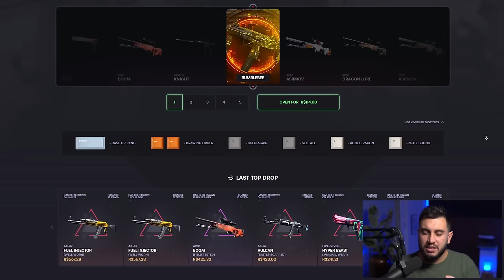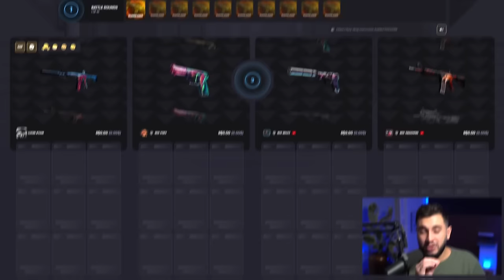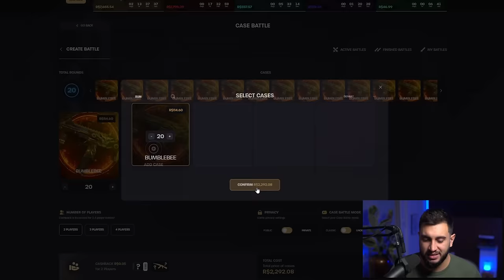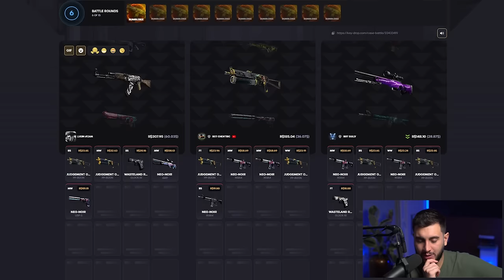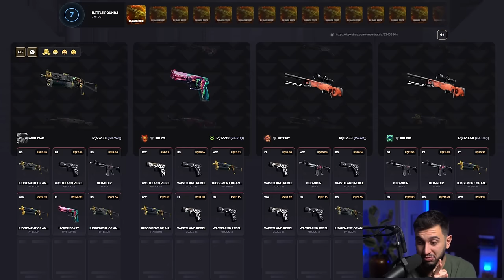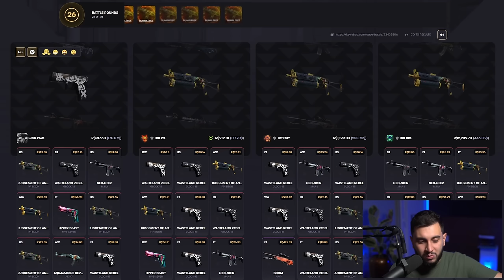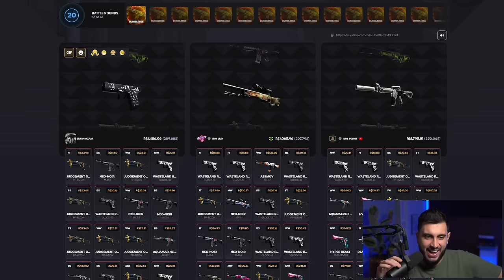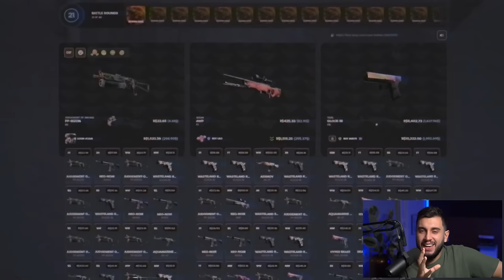Eu Joguei uma Dragon Lore no LIXO...